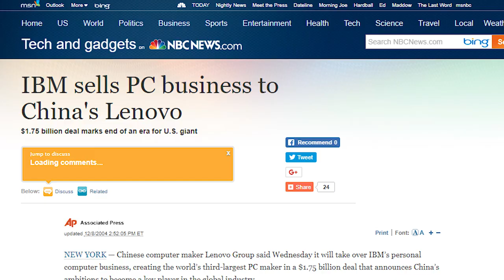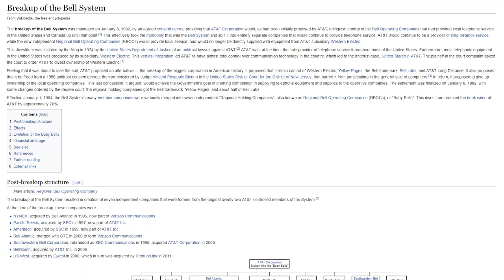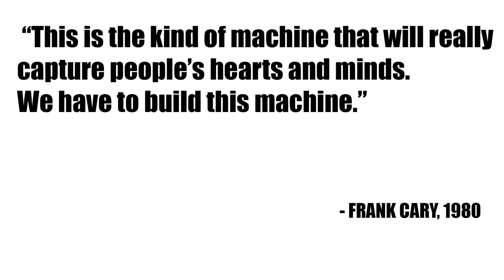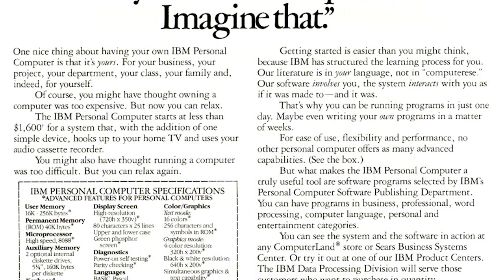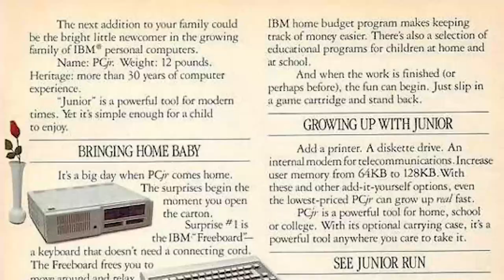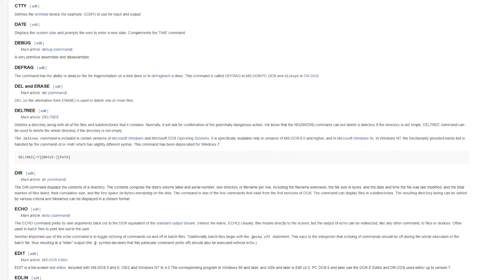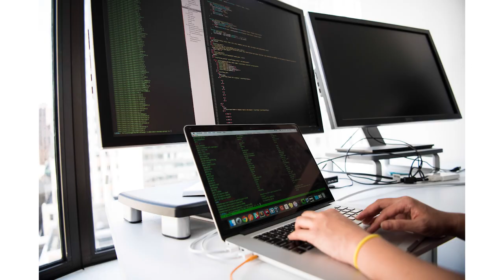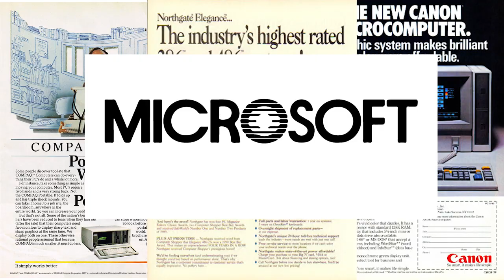The Rise and Fall of the IBM PC Part 1: Origins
The 1980s was an era of major rivalries amongst a wide array of personal computer companies, fighting for control of the market.

Even the leader that initially emerged from the fray as the undisputed winner was only able to enjoy its victory for a handful of years before going into irreversible decline and today, although still in existence, is no longer in the business of making personal computers.

That company was IBM and its rise and fall in the PC market is the subject of today’s video. Few companies have entered a market with such expectations, and even fewer initially met or exceeded them so much. But IBM’s triumph was to be short lived...